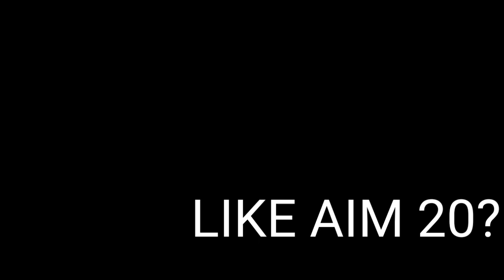HITMAN GAMING VS AWAARA 007 | AMIT BHAI | pagalm10 @PagalM10 @NonstopGaming_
📍 64GB
📍 4 RAM

dpi redmi 9 ,
redmi 9 dpi ,
sensibilidade redmi 9 ,
redmi 9 sensibilidade  ,
dpi máxima redmi 9  ,
sensi redmi 9 ,
jogando free fire no redmi 9 ,
hud redmi 9 ,
xiaomi redmi 9 free fire ,
My Settings Xiaomi Redmi 9 Free Fire Highlights ,

melhor dpi e sensibilidade xiaomi redmi 9 ,
redmi 9 free fire ,
highlights redmi 9 ,
highlights xiaomi redmi 9 ,
redmi 9 highlights ,
jogando free fire redmi 9 ,
the best settings dpi redmi 9 ,